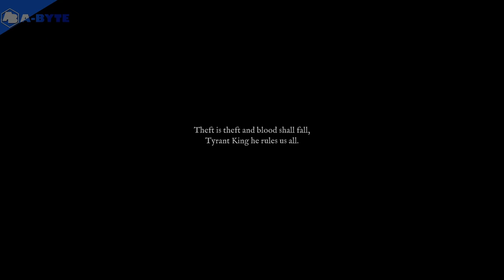Vendir: Plague of Lies - Demo Gameplay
Vendir: Plague of Lies - "First feel" no commentary demo gameplay.

Plague of Lies is a classic party-based RPG with a deep storyline and turn-based combat.

Vendir: Plague of Lies should be released on 30th May, 2024.

Developer: Early Morning Studio
Publishers: Early Morning Studio